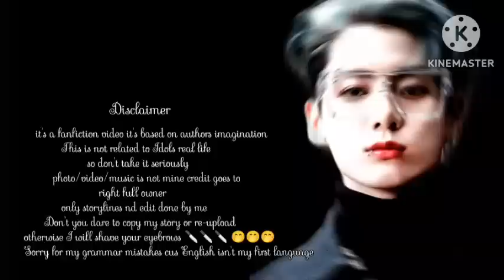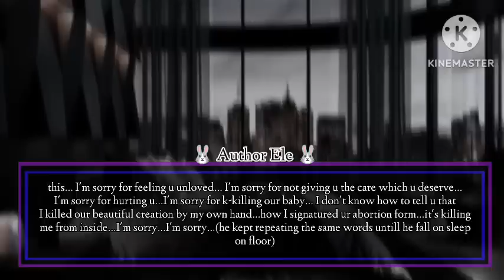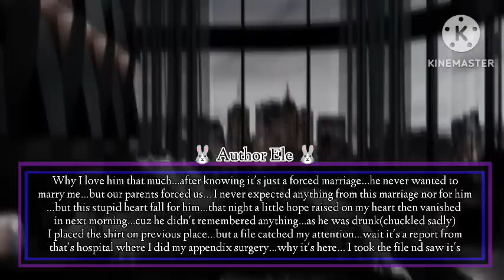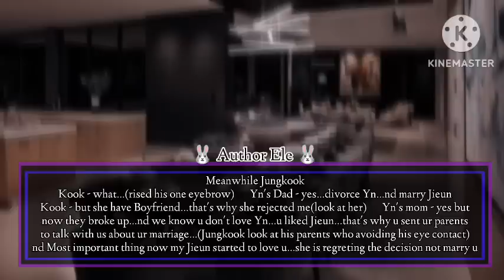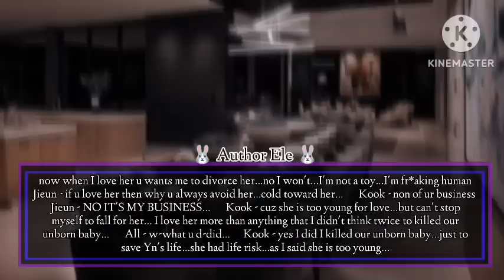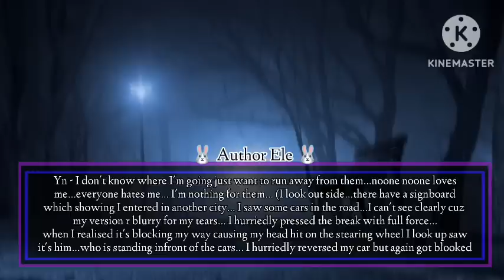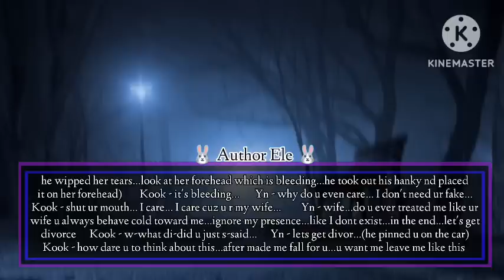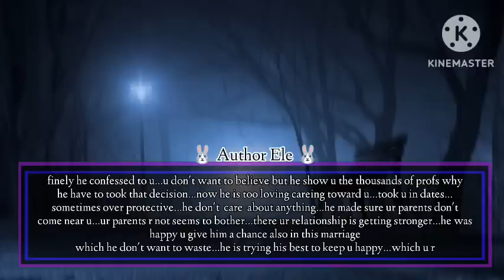{𝙹𝙴𝙾𝙽 𝙹𝚄𝙽𝙶𝙺𝙾𝙾𝙺 𝙾𝙽𝙴𝚂𝙷𝙾𝚃} - (ʀᴜɴɴɪɴɢ ᴀᴡᴀʏ ғʀᴏᴍ ᴜʀ ᴍᴀғɪᴀ ʜᴜsʙᴀɴᴅ ᴀғᴛᴇʀ ɢᴇᴛ ᴛᴏ ᴋɴᴏᴡ ʜᴇ ᴋɪʟʟᴇᴅ ᴜʀ ʙᴀʙʏ)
-𝑇ℎ𝑒 𝑠𝑡𝑜𝑟𝑦𝑙𝑖𝑛𝑒
--𝑒𝑑𝑖𝑡𝑠
-𝐼𝑛𝑡𝑟𝑜
--𝑂𝑢𝑡𝑟𝑜